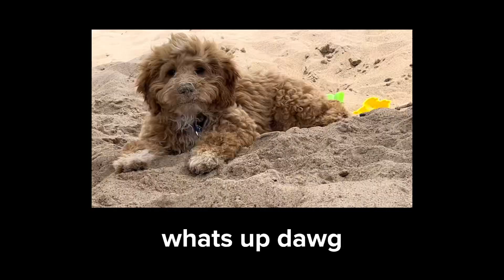mini beach vlog!!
!!hello!!

little note-

i went to the beach with some family friends and decided i should vlog it. it’s a little scuffed but it’s okay. some parts i tried to blur out cuz privacy (if ykyk) and the music just in case.

Abeja - Mndsgn, Sofie Royer